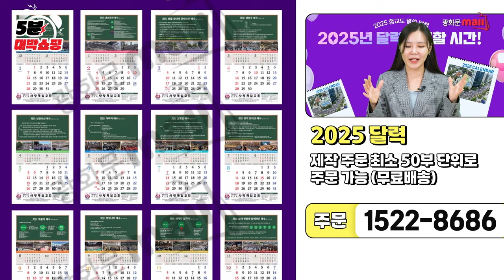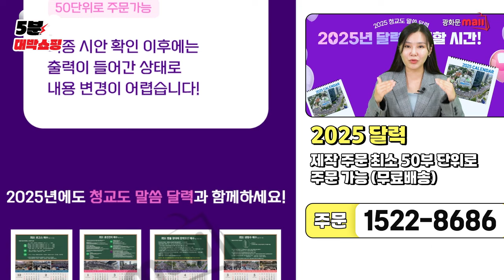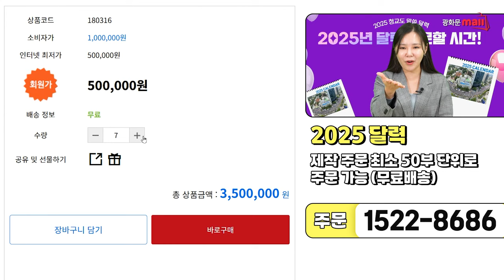[5분 대박 쇼핑] 2025년 청교도 말씀 달력! 전광훈목사님 말씀 달력! 교회 및 단체는 주목! 예약 주문 받습니다! 2025년 달력, 문의 1522 8686